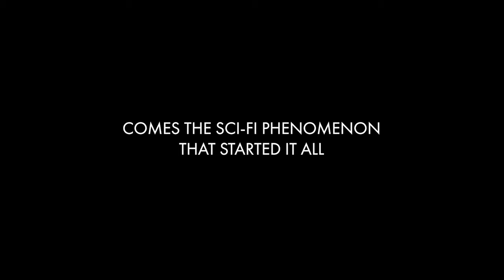Blade Runner - Fan Trailer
I cut this trailer because it is one of my favorite films of all time. The original trailer is pretty underwhelming so I thought I would take a stab at a little update.

Here are some links to some of the music I used:

Publisher: Revolt Production Music
Composers: Philippe Briand and Gabriel Saban
Album: ''Infinity'' 2016
"Paradigm"

Composer: David Edwards
Album: Ascend The Starless Sky
"Empty Spaces"
***USED WITH SPECIAL PERMISSION FROM THE ARTIST***